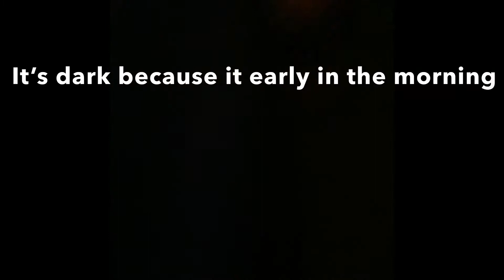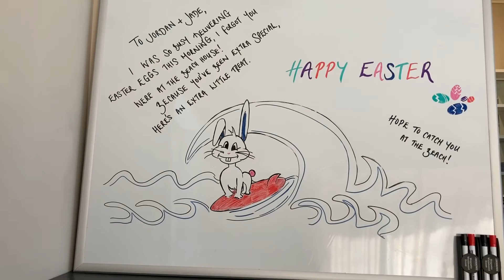Happy Easter!!! Easter 2021